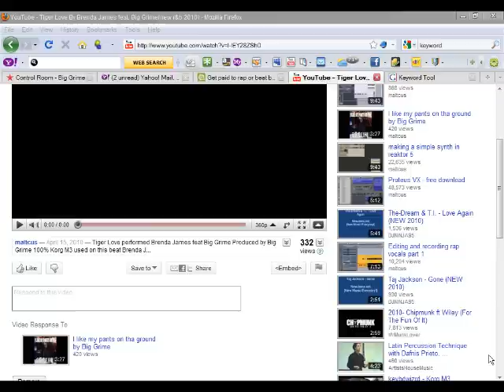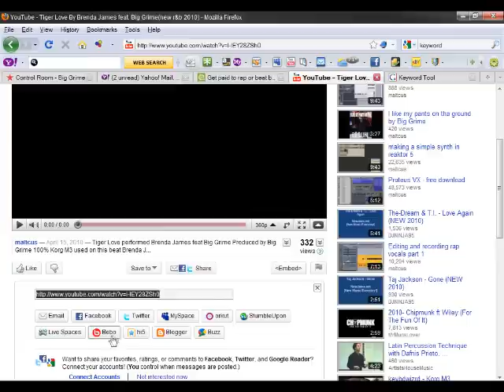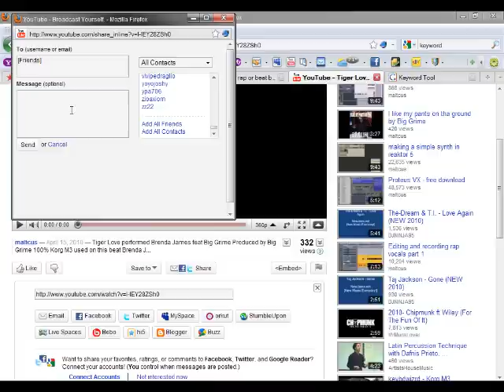how to be successful in the music business tip 1(reupload)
The basic idea of setting a goal goes a long way. Hows how.

I wrote a blog about Email marketing for music artist and producers. Check it out there is some good info

thesixtyone